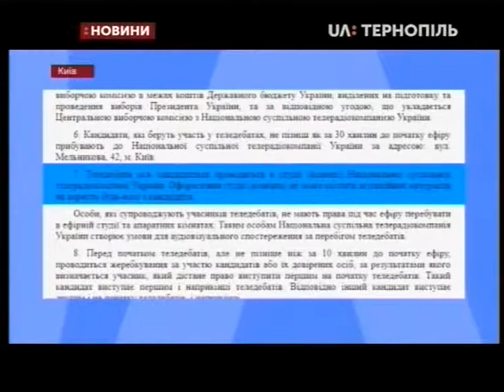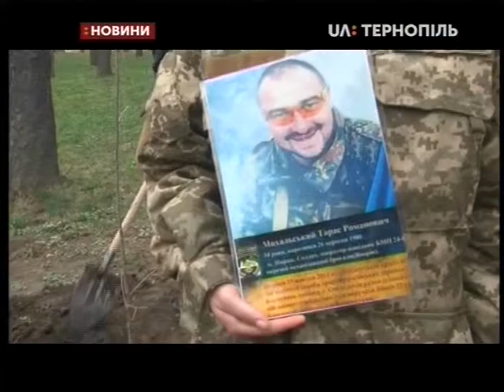09.04.2019. Новини. 20:30